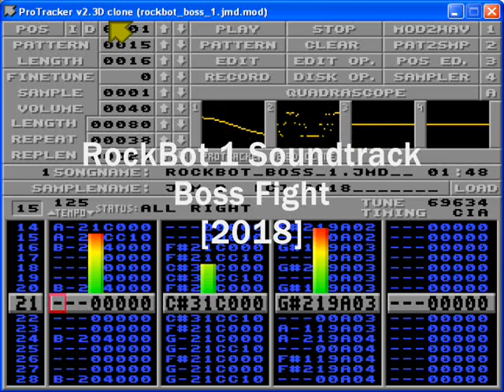Rockbot 1 Soundtrack - Boss Fight [2018]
Boss Fight in-game music from the open source Mega-Man fan game Rockbot 1

Music has been composed in Milkytracker uring Protracker mode.